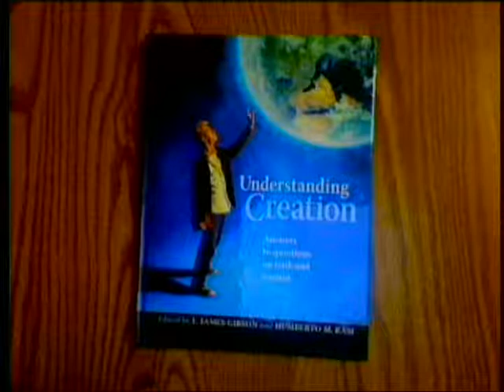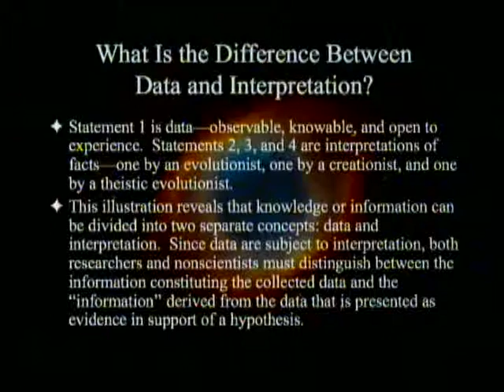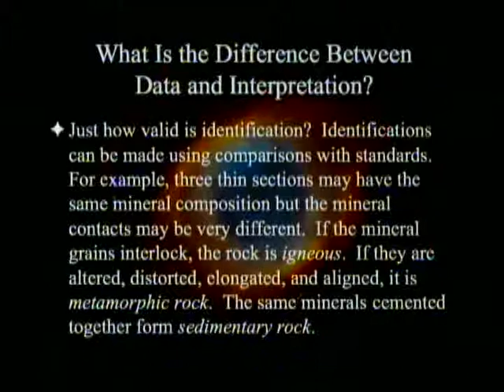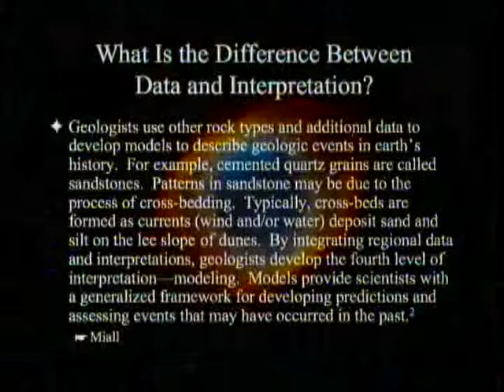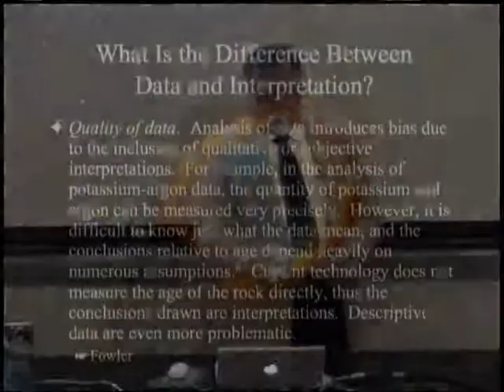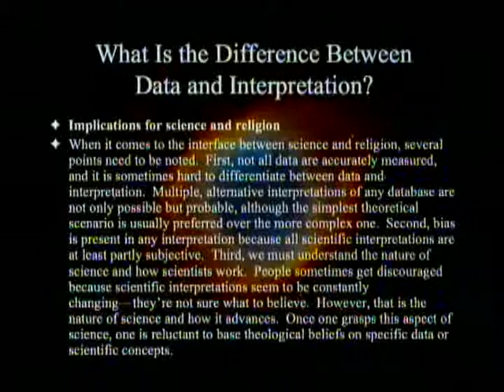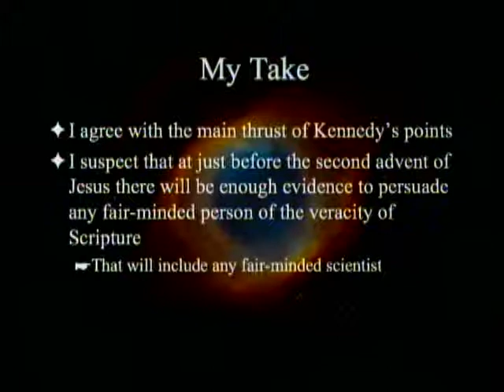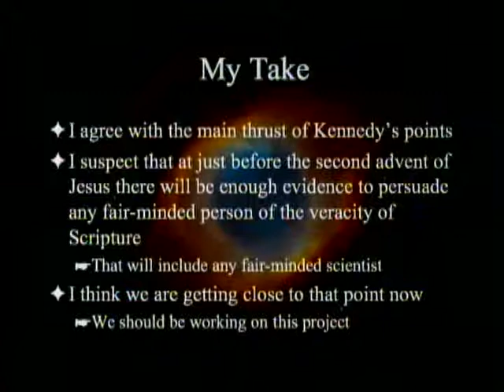Difference Between Data and Interpretation? 12-3-2011 - Paul Giem on Understanding Creation (part 8)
This is the eighth in a series exploring the book Understanding Creation. The chapter by Elaine Kennedy entitled "What is the Difference Between Data and Interpretation?" will be discussed. Reference: Gibson JL, Rasi HM, eds., 2011. Understanding Creation. PPPA.